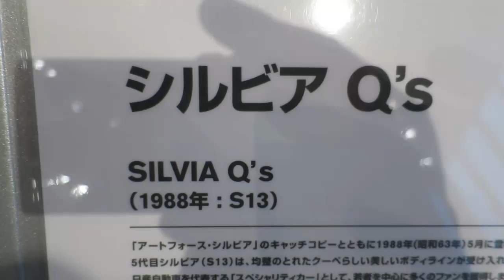Nissan Silvia Q's S13 1988